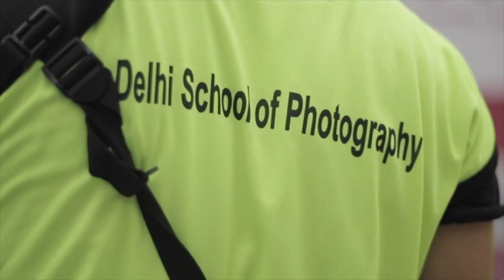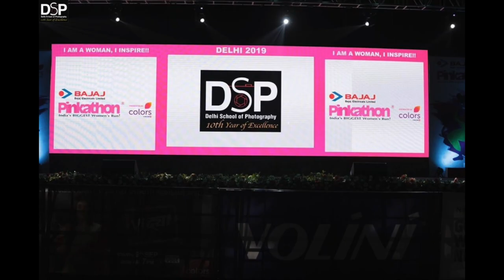Pinkathon 2019 Official Photography Partner DELHI SCHOOL OF PHOTOGRAPHY (2)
Delhi school of Photography was the exclusive photography partner for Pinkathon 2019 Delhi To cover this mega event Team DSP was in a strength of 40 photographers spread over 21 kms and 9 check points along the route with the briefing starting at 3am to capture the spirit, soul,competitiveness and emotions involved in the marathon and performances by artists, the ceremonies and the celebrities!!